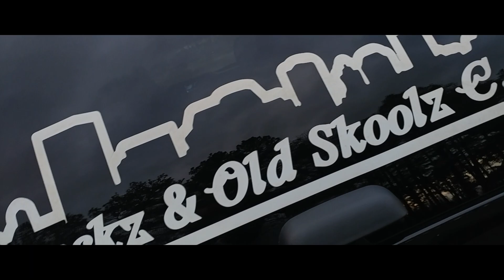The Reminder..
Finally got the chance to link with team member @tazj_804

FIRST SONG: SPOOKSTER

SECOND SONG: KILLING SPREE - Young Parker